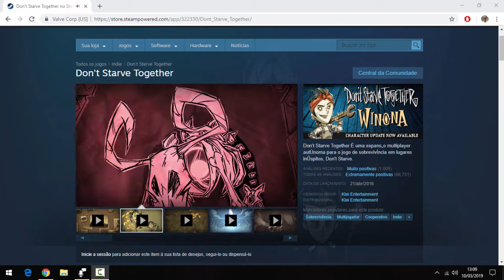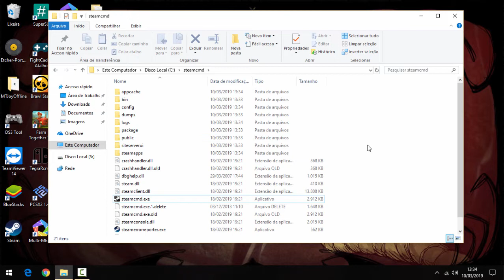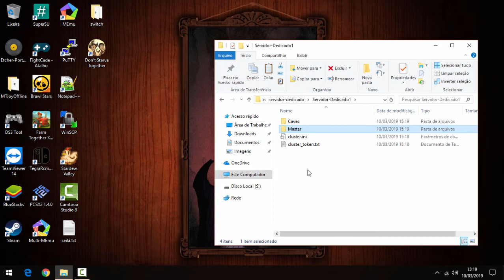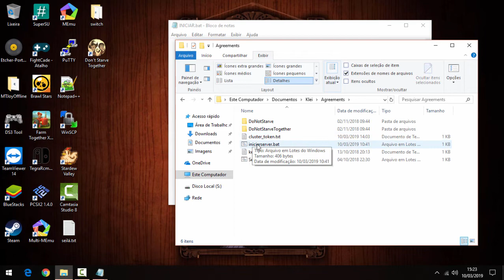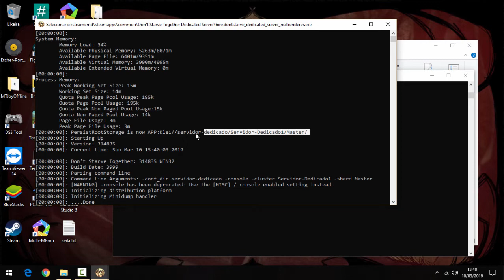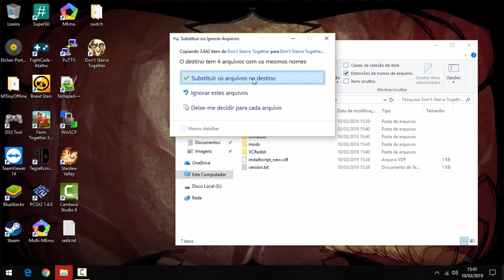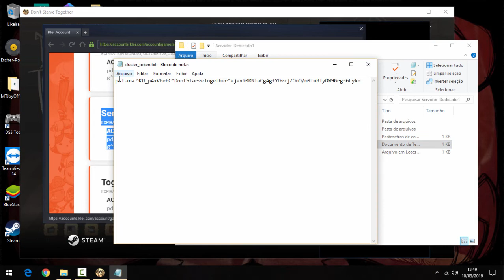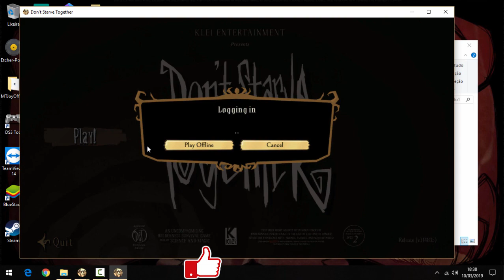Don't Starve Together - Servidor Dedicado Pratico e Rapido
CRIE SEU PRÓPRIO SERVIDOR DEDICADO, SIMPLES, FÁCIL E RÁPIDO.

║          NOVO MODO PARA CRIAR SERVIDOR DEDICADO!           ║
║                               AGOSTO/2019                                                   ║

REQUISITOS MÍNIMOS

INTEL CORE2DUO 2.00GHz (AMD ATLON X2)
2GB RAM
2GB ESPAÇO EM DISCO (HD)
INTERNET PELO MENOS 2mbps

• Descompactar o arquivo "SteamCMD" no endereço

 C:\steamcmd

• Executar o arquivo "steamcmd.exe" para criar os arquivos iniciais.

• Crie uma pasta para o servidor em

%userprofile%\documents\Klei

• Anote o nome da pasta para usar no comando mais abaixo

• Crie um servidor individual com todas as configurações e Mods identificando em qual Cluster ele está.

A lista pode ir de Cluster_1 (Slot primeiro) até Cluste_5 (Slot 5º)

• Inicie e logo assim que abrir, feche-o.

Copie a pasta Cluster_?? ( ?? = Seu Slot onde criou o servidor individual )

Cole dentro do caminho

%userprofile%\Documents\Klei\%Seu-Servidor%

Renomeie a pasta Cluster_?? para o nome preferido (Sem espaço)

Abra qualquer arquivo de texto dentro da pasta do seu servidor e clique no menu "Arquivo" e clique em "Salvar como..."

Renomeie para "INICIARSERVER.bat"

c:\steamcmd\steamcmd.exe +login anonymous +app_update 343050 validate +quit

cd /D "c:\steamcmd\steamapps\common\Don't Starve Together Dedicated Server\bin"
start dontstarve_dedicated_server_nullrenderer -conf_dir %SEU_SERVIDOR% -console -cluster %NOME_DO_SERVER% -shard Master
start dontstarve_dedicated_server_nullrenderer -conf_dir %SEU_SERVIDOR% -console -cluster %NOME_DO_SERVER% -shard Caves

FORUM STEAMCMD E LINK PARA O PACOTE.

PACOTE COM STEAMCMD E ARQUIVO EM LOTE INICIARSERVER.BAT

Link do grupo no Discord para ajudas!